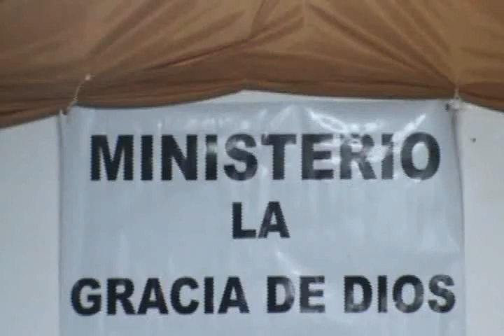pastor miercoles 2010 Ministracion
Ministracion Dia de Culto Viernes, el señor quiere que cambiemos Nuestro estilo de Vida, Nos llama a una vida Santa